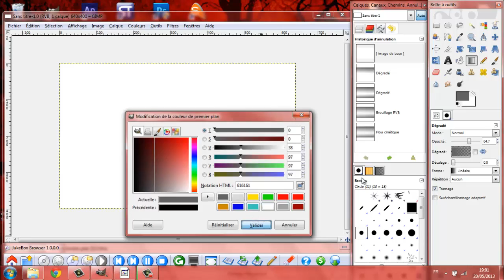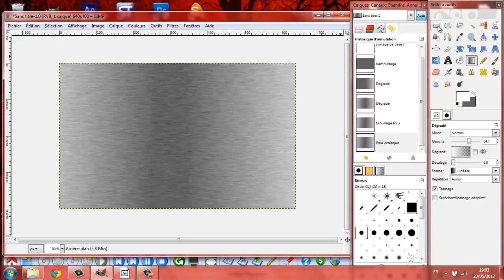Gimp texture métal rapide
Texture métal brossé ultra rapide avec Gimp .